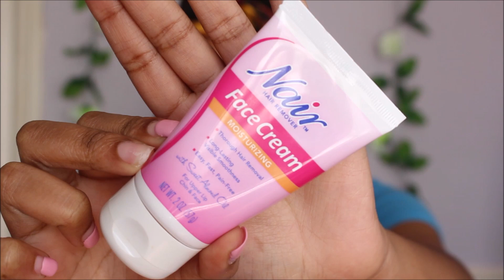EXTREME QUARANTINE GLOW UP!!! (at home makeover) *intense*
Hey Ladies today is a Extreme Quarantine Glow up at home and girl it was super intense.

Link to my Curly wig

@iamaricari1 on tiktok
@iamricari1 on twitter
@iamaricari on IG